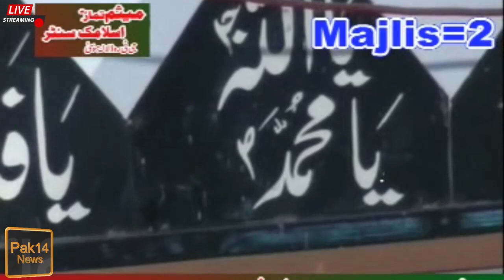Allama Ali Nasir Talhara-Ashra Muhrram-2011-Rialway Road LALAMUSA-Majlis-No=2